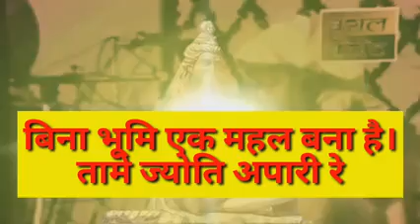काल ने अजब जगत भरमाया।